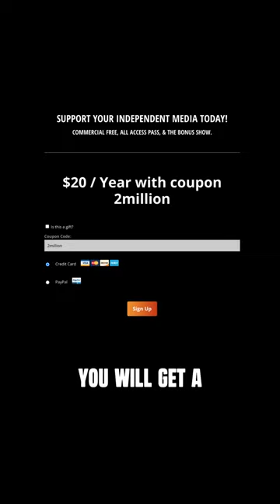David Pakman reaches 2 million subscribers!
-- The David Pakman Show YouTube channel has reached and surpassed 2 million subscribers
Leave a Voicemail Line: (219)-2DAVIDP